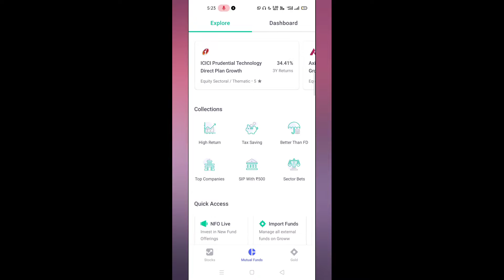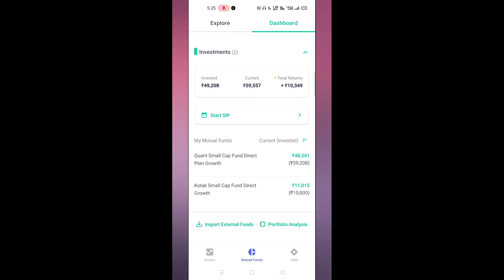Mutual Funds Earning Proof 2021 | How to make money from mutual funds in india | groww app Return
Mutual Funds Earning Proof | How to make money from mutual funds in india | groww app Return Proof